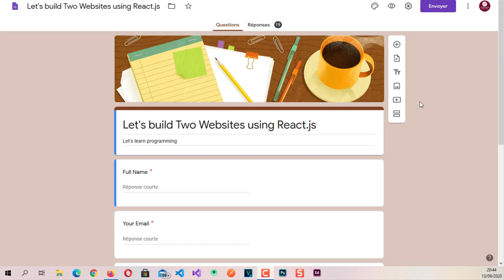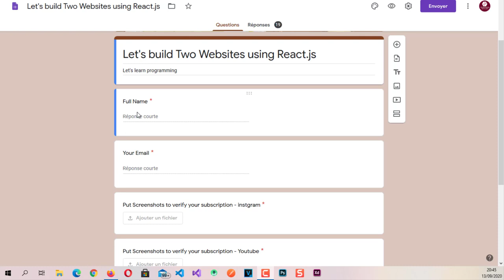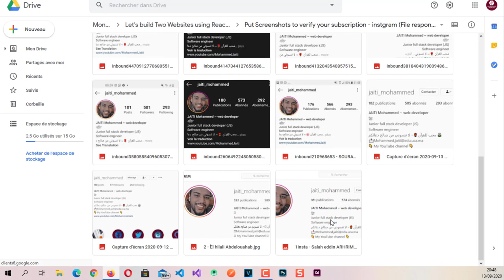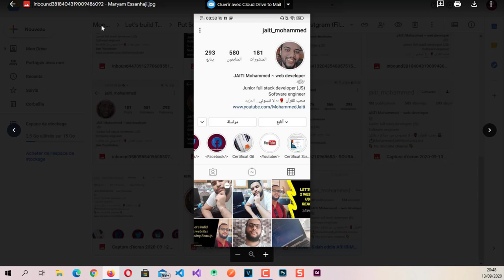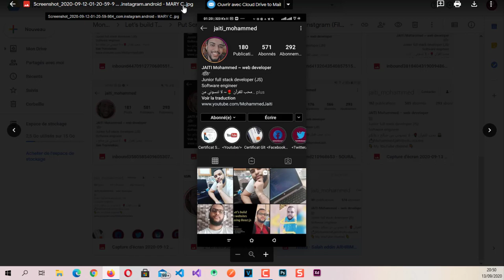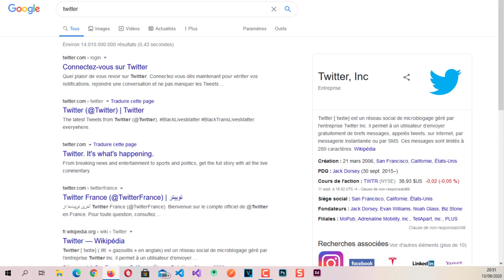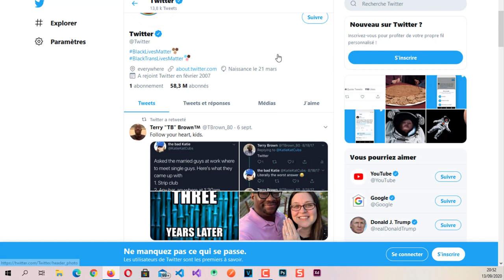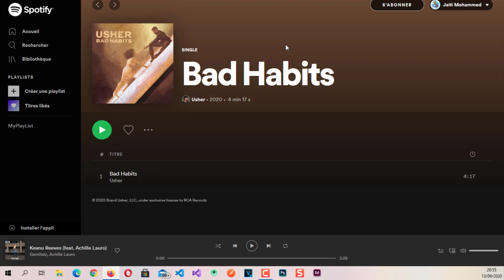React.js Challenge - registration will be closed tomorrow at midnight